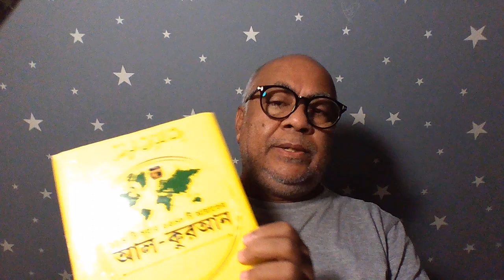উলামাদের সত্য পরিচয় নিয়ে কুরআন বলছে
وَمِنَ النَّاسِ وَالدَّوَآبِّ وَالۡاَنۡعَامِ مُخۡتَلِفٌ اَلۡوَانُہٗ کَذٰلِکَ ؕ اِنَّمَا یَخۡشَی اللّٰہَ مِنۡ عِبَادِہِ الۡعُلَمٰٓؤُا ؕ اِنَّ اللّٰہَ عَزِیۡزٌ غَفُوۡرٌ ٢٨
[৩৫:২৮] আর মানুষ, কীটপতঙ্গ ও পশুদের মধ্যেও তেমনই নানান রঙের দেখা যায়। অবশ্য আল্লহ্ তাআলাকে তারাই ভয় করে চলে, আল্লহ্‌ তাআলার বান্দাদের মধ্যে যারা বিশেষ ওলামা তথা মহাসত্য কুরআনের জ্ঞান রাখে। নিশ্চয় আল্লহ্ হলেন মহাসম্মানিত ও পরম ক্ষমাশীল।